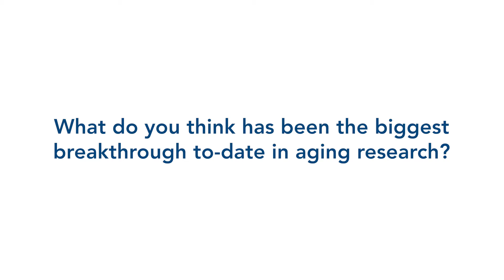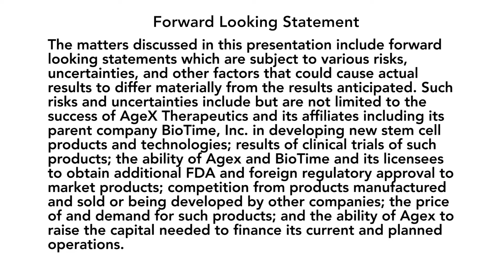What do you think has been the biggest breakthrough to date in aging research?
Aubrey de Grey, Ph.D., Vice President of New Technology Discovery for AgeX Therapeutics, discusses the “divide and conquer” strategy to defeating aging and the diseases of aging.  He also discusses his “eureka” moment in 2000 when he first determined that repair of the damage caused by aging to the human body could be comprehensive.   This video is part of a series from AgeX on research into aging and human longevity.  For more information on Agex Therapeutics, please